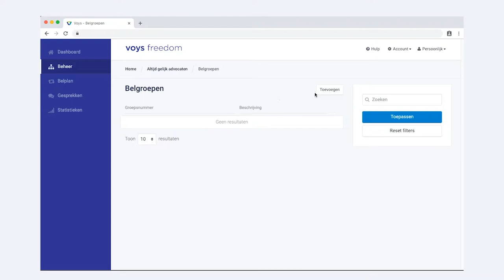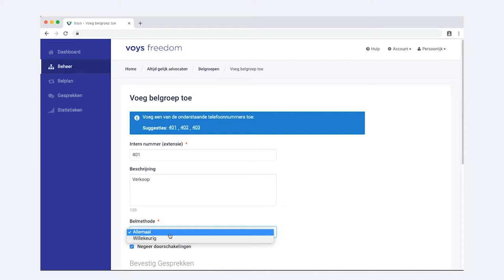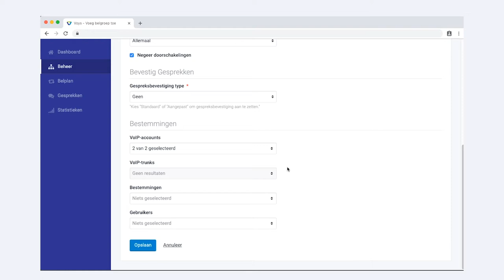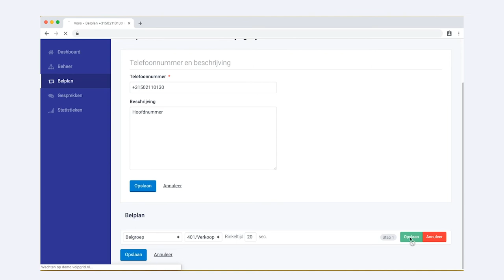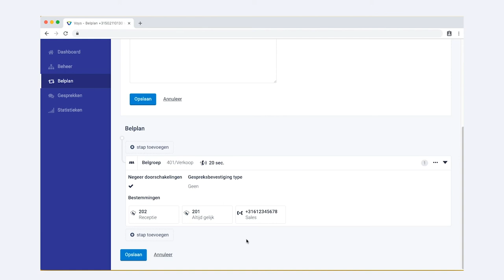Voys Hulp - Belplan instellen